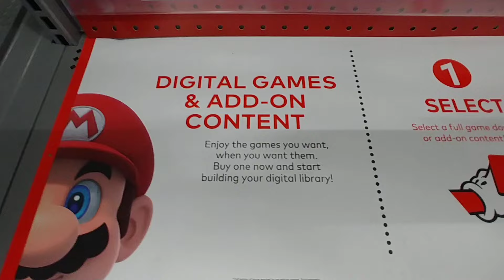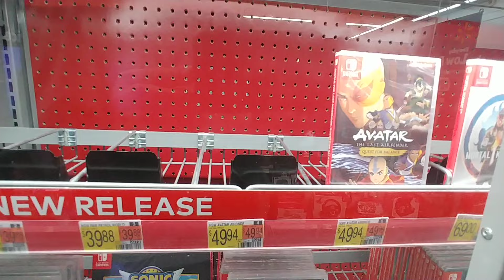Nintendo Switch Games at Walmart - Sept. 2023